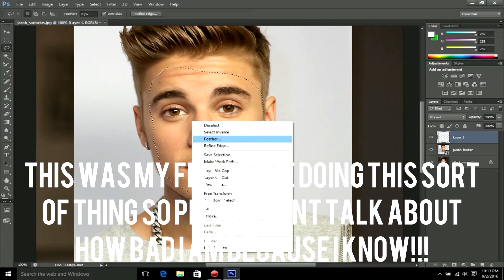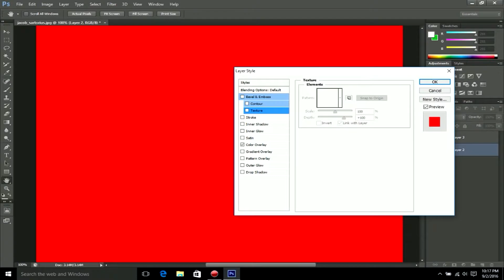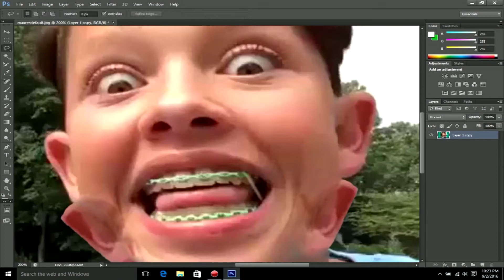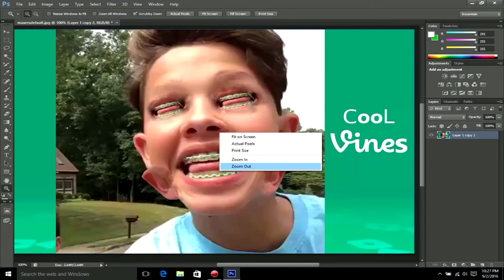PHOTOSHOPPING JACOB SARTORIUS!!!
Yes I know I spelled his last name wrong in the video and thumbnail. Just ignore it...

I was bored so I did this video. I really want to thank Yorkieinthemill for letting me use this song for the video! Its a really good remix XD. Anyways, Enjoy!

Steam: exellentgamerYT

Thanks- exellentgamer